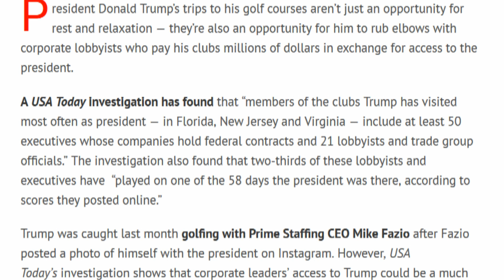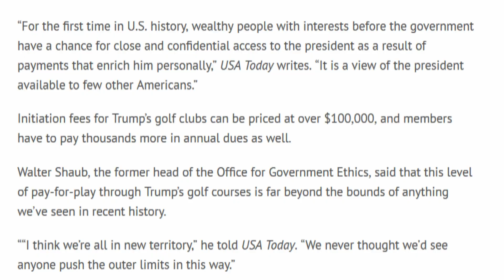CEOs & Lobbyists Get Direct Access To Trump Through His Golf Clubs